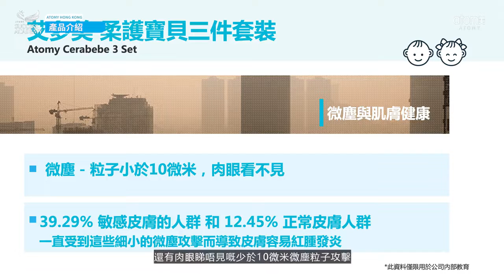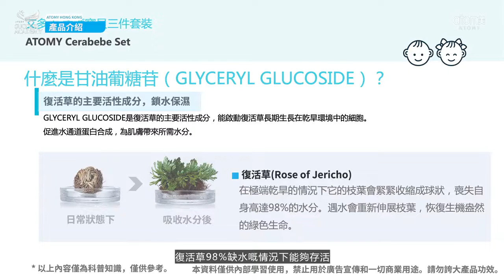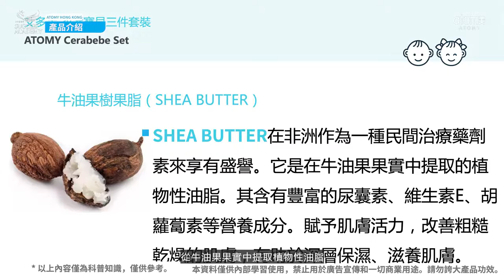艾多美 香烤海苔 柔護寶貝三件套裝 玫瑰大師 Joey Chan | 香港艾多美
艾多美 香烤海苔 柔護寶貝三件套裝   玫瑰大師   Joey Chan
香港艾多美

🌐欢迎PM我
微信：cyang881023